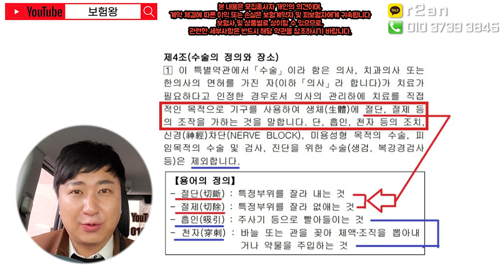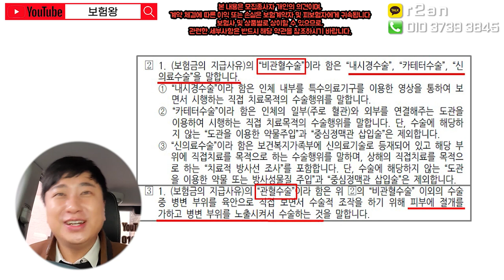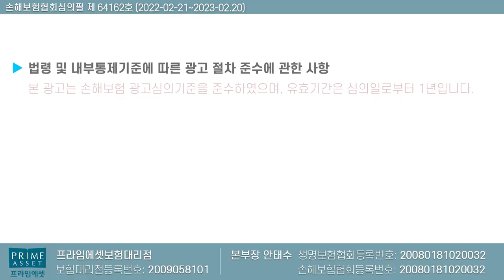수술비보험 100점짜리 설계플랜은? (f.전혀 어렵지 않아요~)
100점짜리 설계플랜을 올려드립니다

항상 최선을 다하고 초심잃지
보험왕이 되겠습니다

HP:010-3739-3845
카톡친구추가:r2an
카톡플러스친구:보험왕